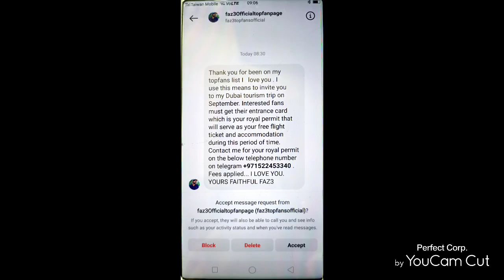This is voice from Instagram Nigeria scammers impersonator of prince fazza fazza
this is scammers from Instagram  LinkedIn Skype Jangi he stolen prince fazza his videos call to every women on line for scammed everyone money sale fake  Royal card permit international  most dumbest Police done nothing they never arrested any scammers on line

his criminal I'd

Skype criminal I'd

Skype id live:hamdanbinmohammed010

Pls all lady here dont chat with scammers

This is how the Romance scammed on line true case

She is give your chance to Fulfill your promise to her and no one else. This is a promise you two made to each other and not to allow any other third party to interfere. This is because it is not fully confirmed yet because of these Nigerian Internet fraudsters pretending to be you fabricate your videos to called all women on line so she must set back until your actions got Proof not only just words on the  paper  紙上談兵  without actions is most important both of you,we also wait &see those imposters wife on line women all claimed they are imposters wife have fun